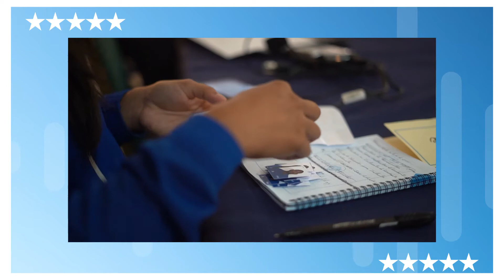E04 - Conversando con Alejandro Heredia | FENAFUTH Podcast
Un trotamundos, especialista en temas de guardametas.
Alejandro Heredia, instructor FIFA, quien ya dejó huella en Honduras.